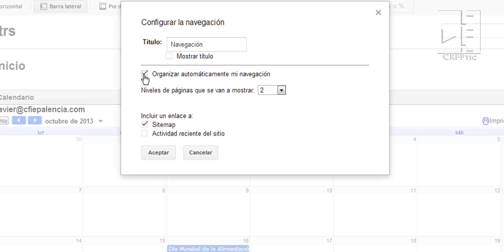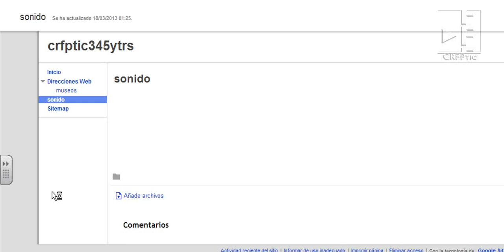Ordenar páginas de un site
Cómo ordenar las páginas de un site.